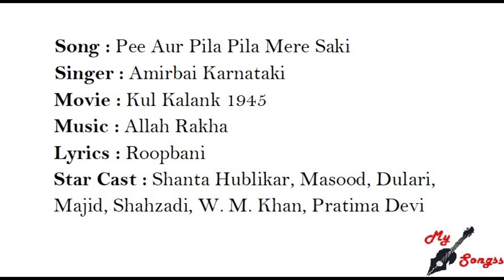Pee Aur Pila Pila Mere Saki, Movie : Kul Kalank 1945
Song : Pee Aur Pila Pila Mere Saki
Singer : Amirbai Karnataki
Movie : Kul Kalank 1945
Lyrics : Roopbani
Star Cast : Shanta Hublikar, Masood, Dulari, Majid, Shahzadi, W. M. Khan, Pratima Devi